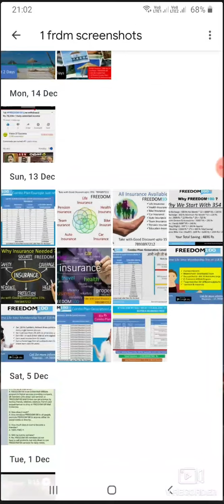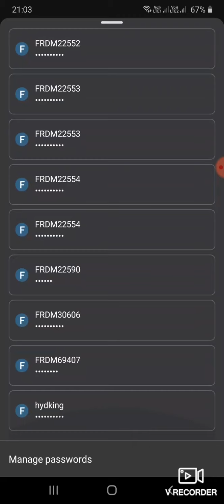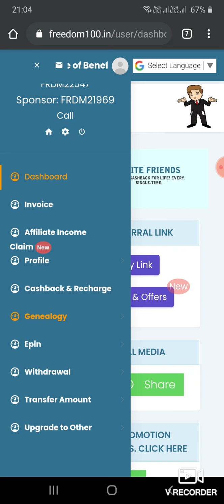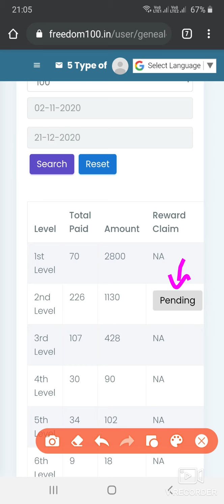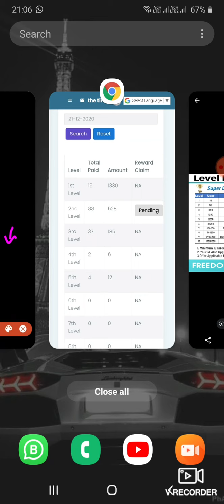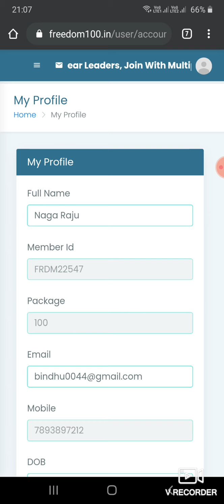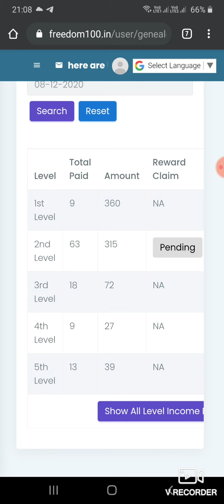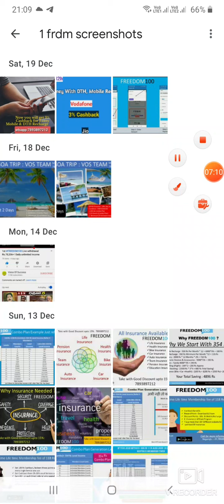FREEDOM100 How to Check & Claim Your Free 🆓️ Level Bonanza Awards & Rewards! Live check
🆓 *Free  Rewards*🆓
hurry up 🔜
Yes ! In This platform where you can achieve your dreams of *Cash💸, Luxury Cars🚘, bike 🏍️, laptop 💻, Luxurys Villa/House 🏤, Mobile phone 📱, watch ⌚ , Luxury Gifts 🎁 & Much more...*
*Never Before and Every After FREEDOM100*

💓💎💎 *LeaderShip Training Program 👉only for seriously hardworking/Smart working peoples*🌸💎💎

*Welcome to FREEDOM100*💐
నా లక్ష్యం.
*VoiceOfSuccesss*

*నన్ను & నాతో పనిచేసే టీమ్ ని తెలంగాణా రాష్ట్రం గుర్తించాలి...*

*నన్ను & నాతో పనిచేసే టీమ్ ని ఆంధ్ర ప్రదేశ్ రాష్ట్రం గుర్తించాలి...*

*నన్ను & నాతో పనిచేసే టీమ్ ని భారతదేశం గుర్తించాలి...*

*నన్ను & నాతో పనిచేసే టీమ్ ని ప్రపంచం గుర్తించాలి...*

*అప్పటి వరకు ఈ పోరాటం ఆగదు సార్...*

👆🔦 *some wonderful line for you$$*
తప్పకుండా వెనండి...
👍Naga Raju Diamond💎👏
*Mission To Be An Millionaire*🌹🌷